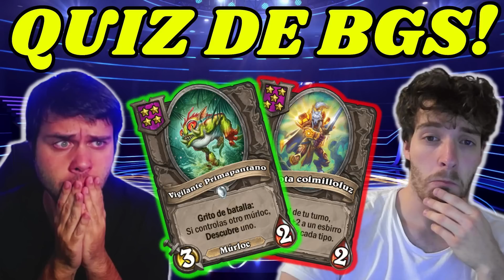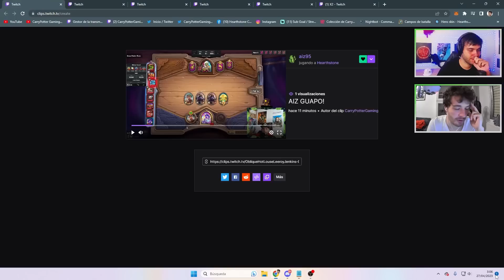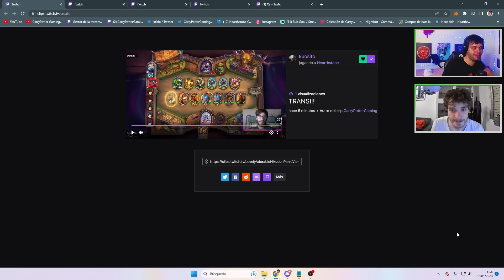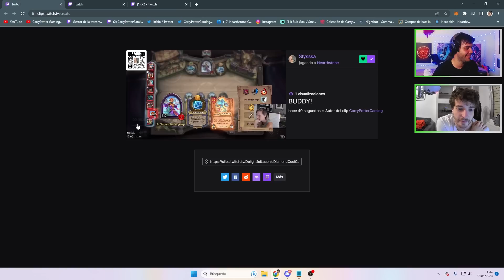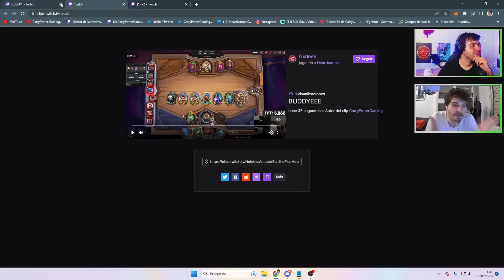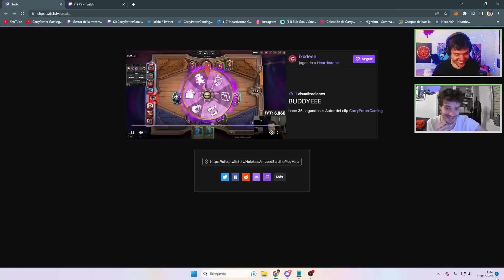😎 ¿CUANTO SABES DE BGS? 😎 ¿PUEDES PENSAR COMO UN PRO? 😎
Disfrutamos BGs 🤩

Link de TaxDown, asesoría con muy buenos planes para autónomos y declaración de la renta